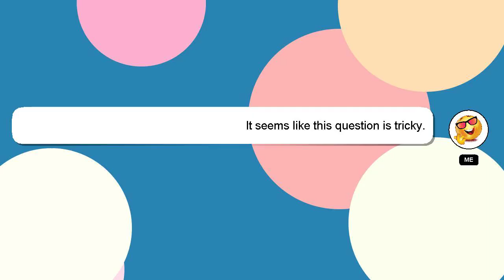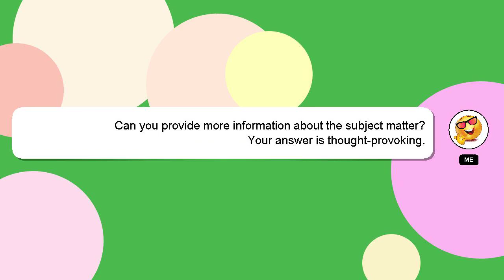How to paint dark elf?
A brief introduction of myself, Hi there, I go by the name of Delphi. I can assist you in answering your queries. - How to paint dark elf?

If you require more detailed information, please don't hesitate to comment or chat with me. Your answer will be recognized and appreciated with a 'heart' from me.

*2 What we are experimenting :*